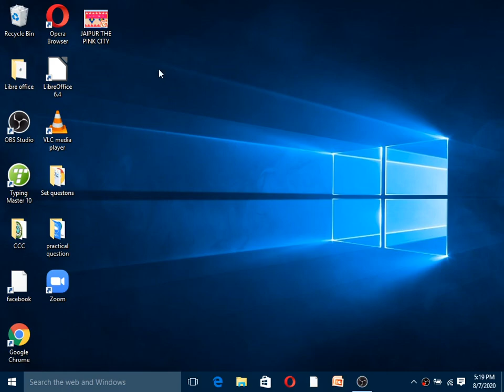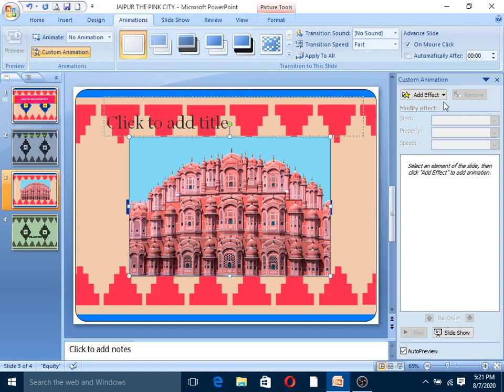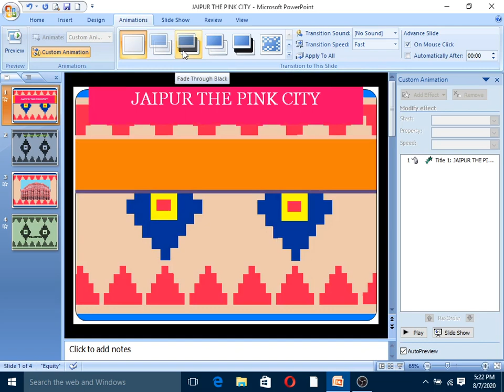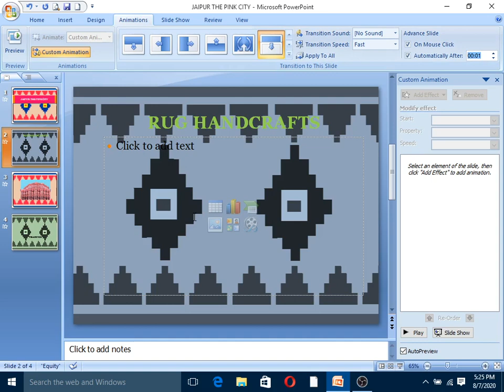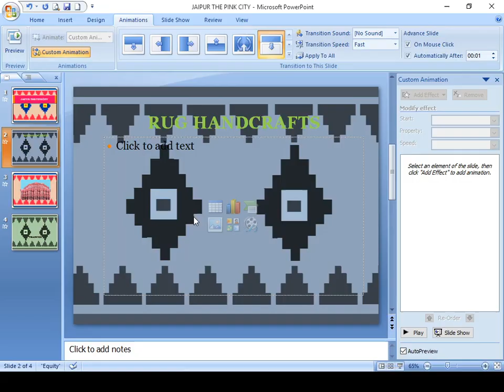Lecture- 6: Microsoft office PowerPoint - Animation Tab Introduction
Microsoft Office PowerPoint - Animation  Tab in Mizo Language